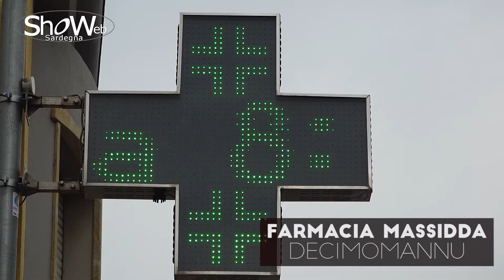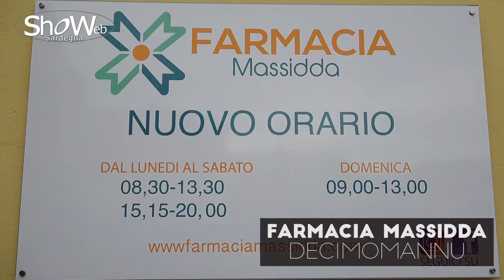FARMACIA MASSIDDA DECIMOMANNU (SPOT DIVERTENTI)